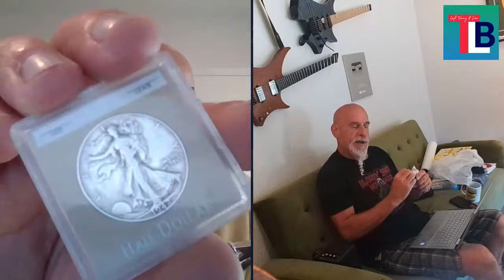BUILDING A BETTER BOAT